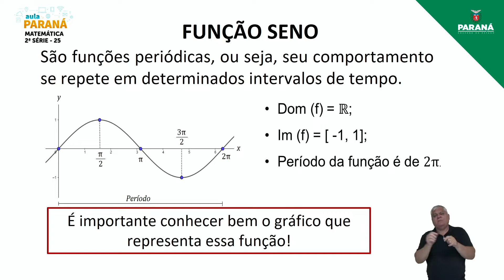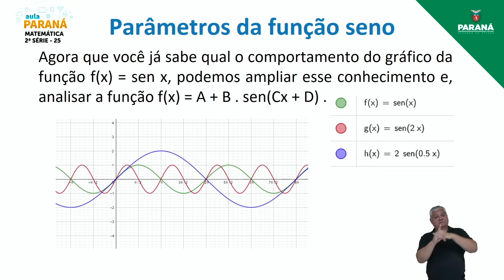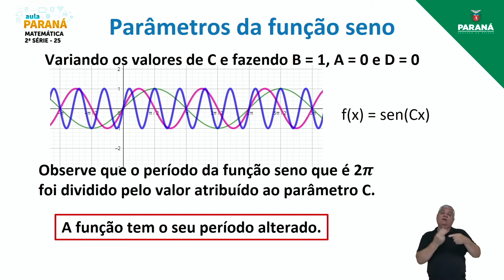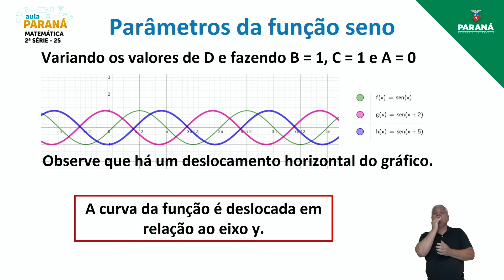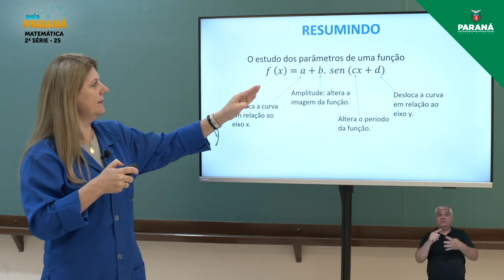2022 | Resumo da Aula | 2ª Série | Matemática | Aula 25 - Seno: Função Seno com Parâmetros II